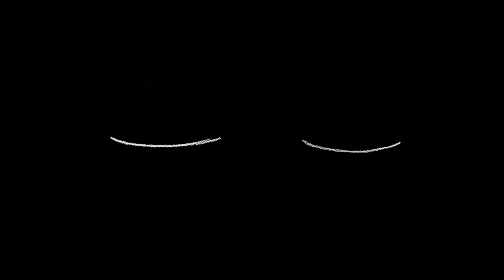SpAzMaTiC J - DeSpAiR (Prod.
Mixed & Mastered By : @Mioney
Video by : Epod

I wrote and recorded this while I was in a dark space, just always remember there's a light after the dark and things do improve.

Remember to show some love if this resonates with you 🙏🕊️

Coming to Spotify ASAP.